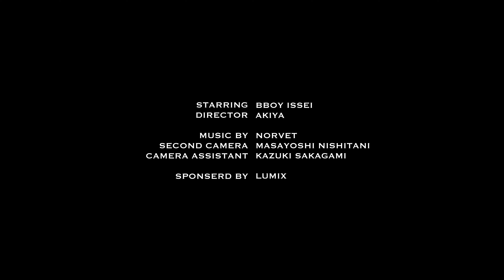LUMIX S5II「新世代のフルサイズへ」 | BBOY ISSEI × AKIYA MOVIE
・Panasonic LUMIX S5II/S5IIX
　写真・映像表現を、次のステージへ。-Explore Your Creative Universe- / - Master Your Creative Universe-
・LUMIX S5II/S5IIX商品ページ（製品紹介&レビュー記事や作品へのリンク集）
・S5II発表ライブ配信イベント(1/6金 18時-開催)
・Lマウントレンズ(ライカ/シグマ/パナソニック)

▼カラーグレーディングを本格的に学べるオンラインクラスを作りました！

▼オリジナル LUT PACK の購入はこちらから↓（販売数400超えました！）

Artlist ▶︎ (2ヶ月無料延長できます）
Artgrid ▶︎ (2ヶ月無料延長できます）

▶︎ MY GEAR

LUMIX S1H ▶︎
LUMIX S1 ▶︎
Sony a7Ⅳ ▶︎
Sony FE 20mm F1.8 ▶︎
Sigma 24-70mm F2.8 ▶︎
SHURE SM7B ▶︎
Blackmagic Videoassist 12G “5”
Hollyland MARS M1 ▶︎
DaVinci Resolve Micro Panel ▶︎
DJI RS2 ▶︎
Sennheiser MKE200 ▶︎